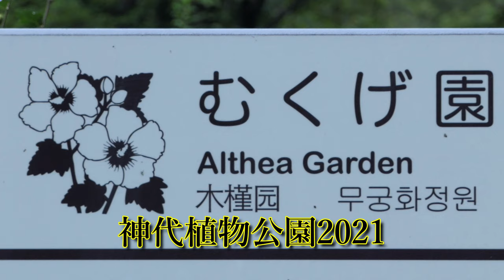短命なムクゲ見頃‼神代植物公園2021💘Mukuge that blooms short-lived flower full bloom at Jindai botanical garden 2021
暑さで人や植物が元気のなくなる季節に、次々と大きな花を咲かせるムクゲは、盛夏を彩る代表的な花木です。開花期は短いですが、次々に新しい花を咲かせるのが特徴です。
Mukuge, which blooms one after another in the season when people and plants lose their energy due to the heat, is a typical flowering tree that colors midsummer. The flowering period is short, but it is characterized by the fact that new flowers bloom one after another.
一朵朵大花盛开的木库格是典型的盛夏色彩的开花树。 花期虽短，但以新花一朵朵开为特点。
ชบาทั่วไปซึ่งบานเป็นดอกขนาดใหญ่ทีละดอกเป็นไม้ดอกทั่วไปที่มีสีในช่วงกลางฤดูร้อน ระยะเวลาออกดอกสั้น แต่โดดเด่นด้วยความจริงที่ว่าดอกไม้ใหม่บานทีละดอก
차례 차례로 큰 꽃을 피우는 무궁화는 한여름을 물들이는 대표적인 꽃나무입니다. 개화기는 짧지 만, 차례 차례로 새로운 꽃을 피우는 것이 특징입니다.
Kembang sepatu umum, yang mekar bunga besar satu demi satu, adalah pohon berbunga khas yang mewarnai pertengahan musim panas. Periode berbunga pendek, tetapi ditandai dengan fakta bahwa bunga baru mekar satu demi satu.

BGMはPerituneの曲を使用しています。